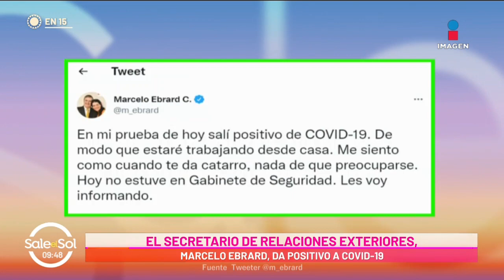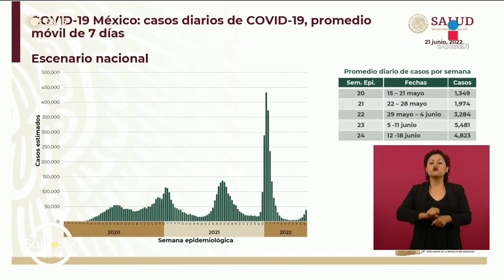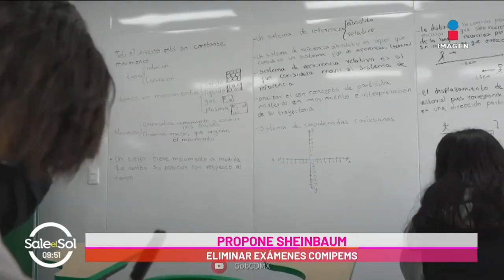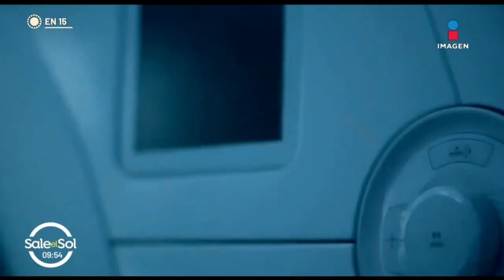Se reportan más de 2 mil contagios por COVID en 24 horas | Picando la Noticia | Sale el Sol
Se reportan más de 2 mil 132 contagios por COVID19 en las últimas 24 horas.